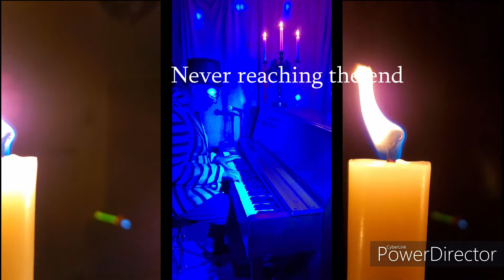Nights in White Satin cover short